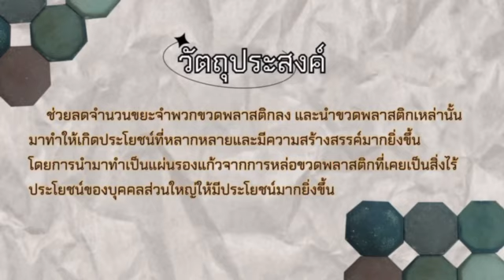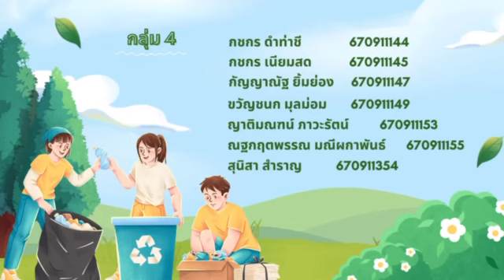โครงการแผ่นรองแก้วจากขวดพลาสติก กลุ่มเรียนที่ 2081 กลุ่ม4